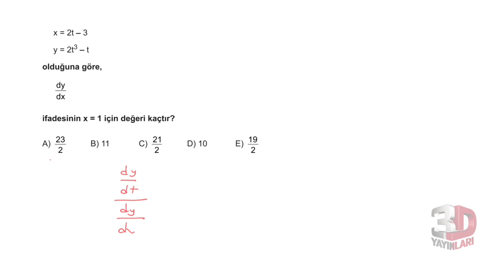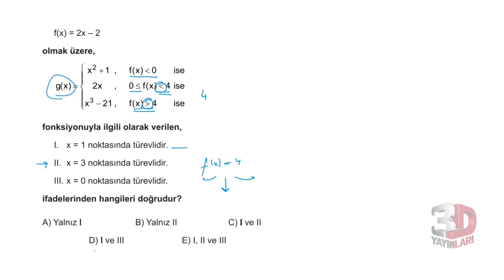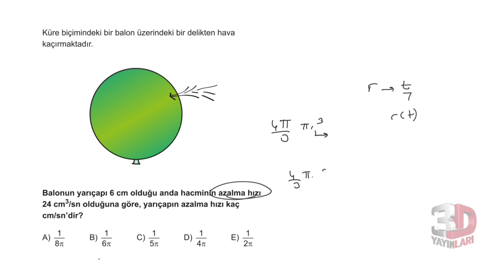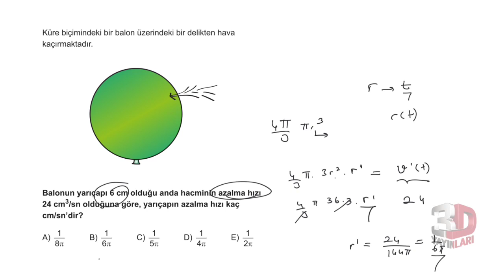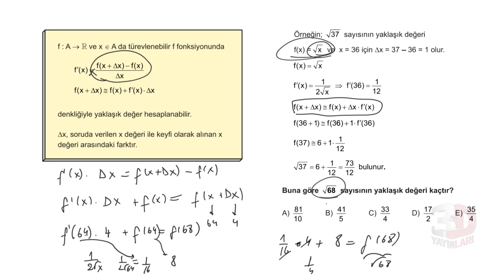3D AYT MATEMATİK ÇÖZÜMLERİ BÖLÜM-10 TEST-5 (TÜREV)